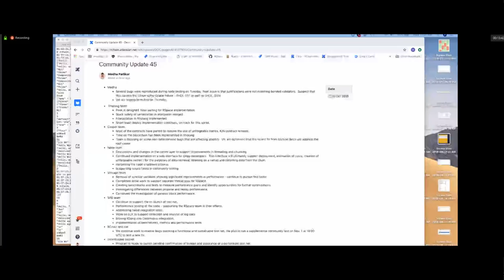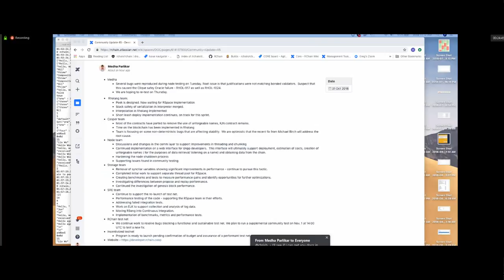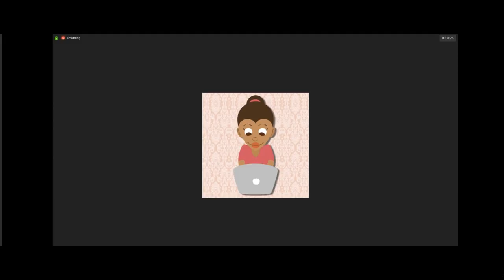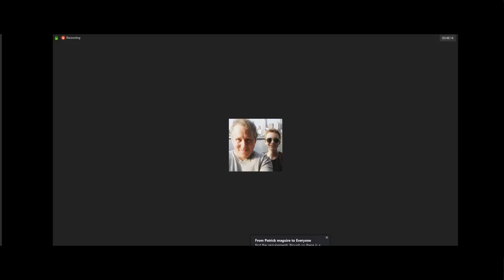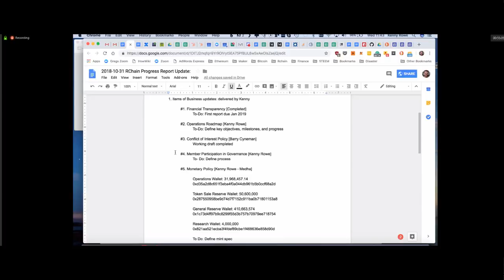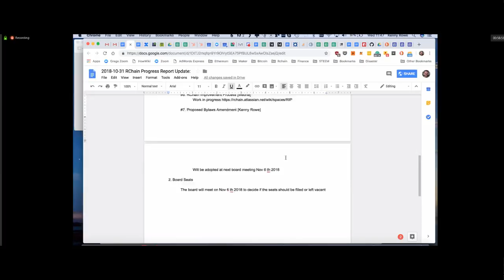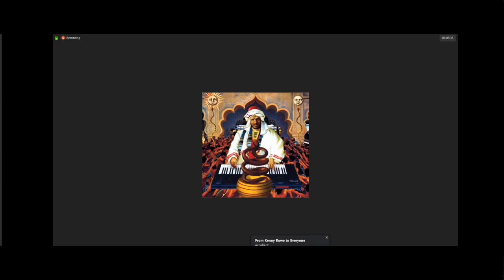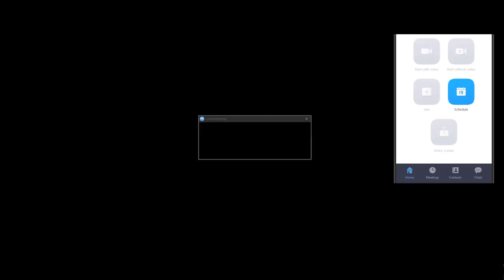RChain Community Debrief 101